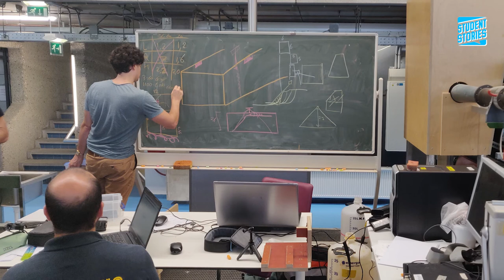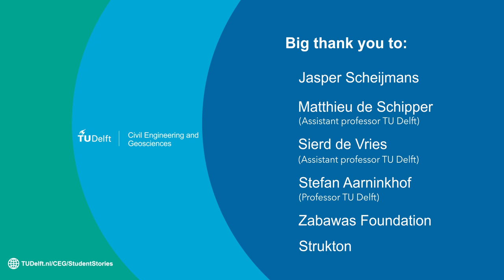Student Stories TU Delft - CEG | Building Sand Castles for your Graduation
Jasper Scheijmans, TU Delft MSc student Civil Engineering (track Hydraulic Engineering), tested a new research method for coastal protection. He placed big containers at the Zandmotor as an innovative solution for dune research.